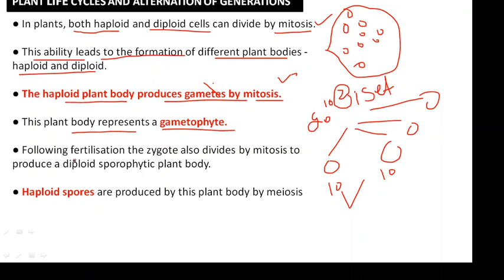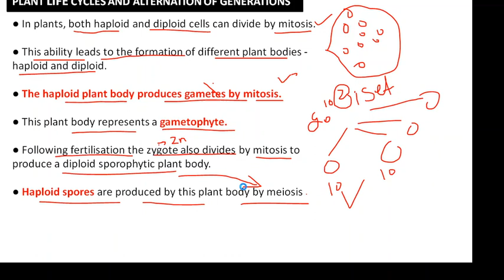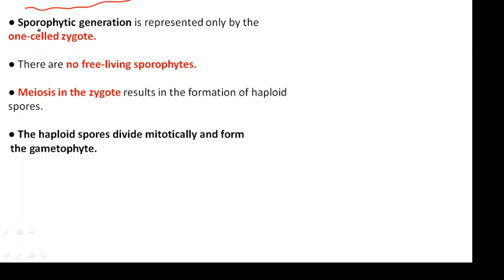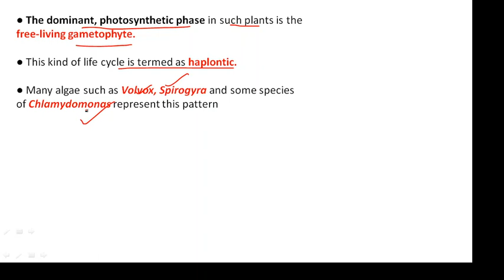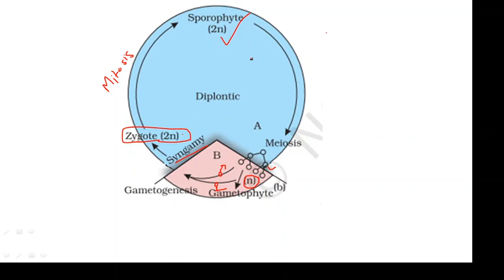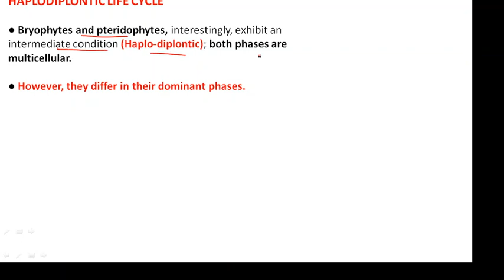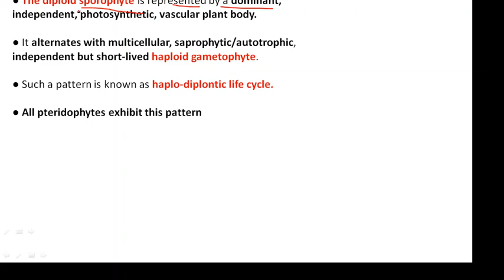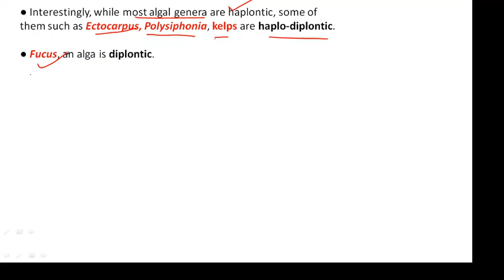Plant kingdom lecture 14